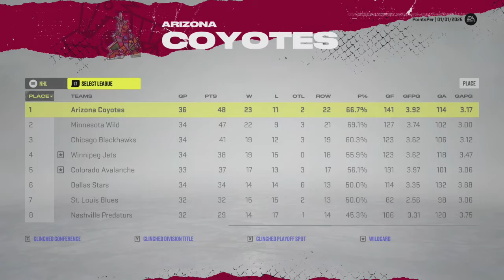Arizona Coyotes Franchise Mode NHL22 [Ep9] Our story begins...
In this one we take our new roster into the season as we look to make a deep post season run!

Join us on our journey to save hockey in Scottsdale!